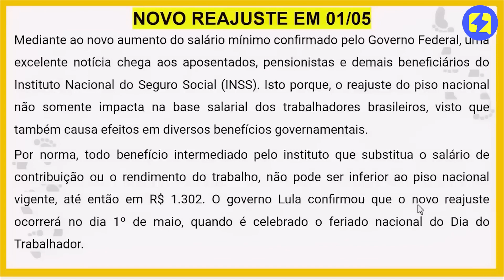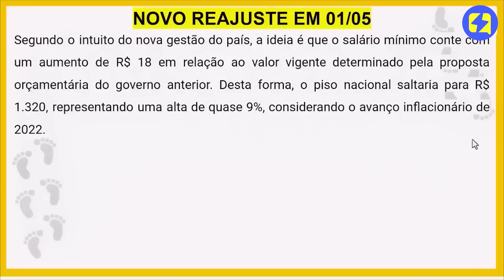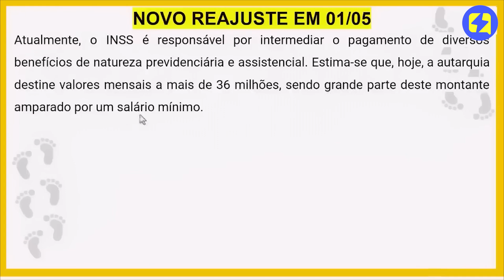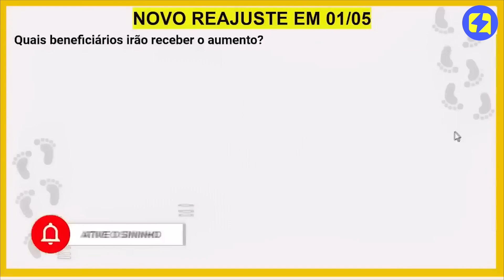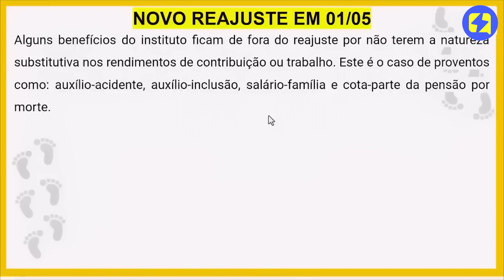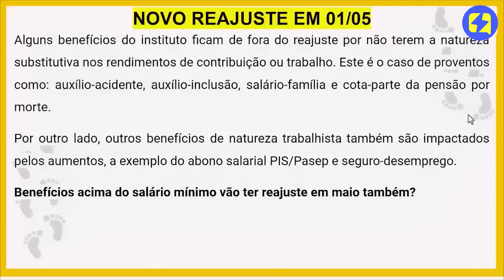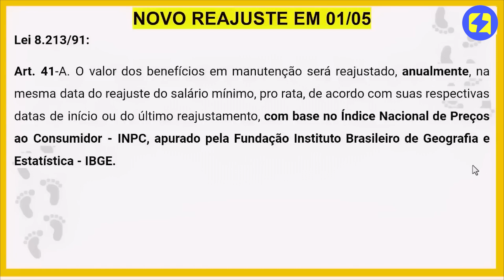NOVO REAJUSTE NOS VALORES DOS BENEFÍCIOS DO INSS!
Governo confirma salário mínimo de R$ 1.320, que passa a valer a partir de 1º de maio. A pergunta que fica agora é: com o novo reajuste do salário mínimo, os benefícios do INSS acima do salário mínimo também serão reajustados?

Com os dois reajustes do salário mínimo para este ano de 2023, beneficiários que recebem até um salário mínimo do INSS passaram a ter um aumento de R$ 108 reais nos valores dos pagamentos deste ano e, agora, receberão R$ 1.320.

Tudo isso você irá saber neste vídeo completo que preparamos pra você! Não deixe de assistir até o final.